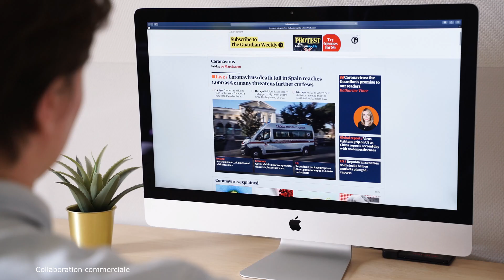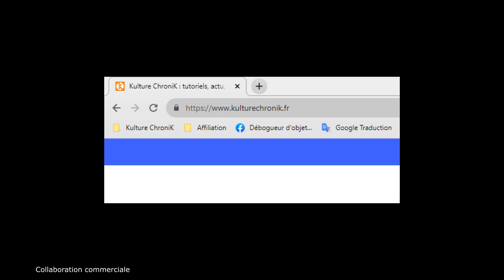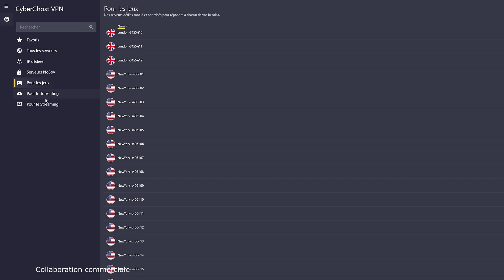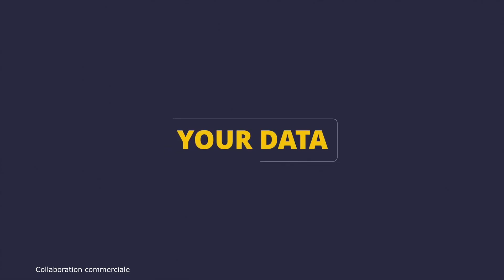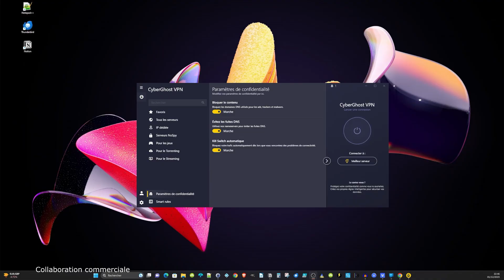VPN : Utile ou Pas ? Arnaque ou Pas ? Focus sur CyberGhost VPN !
2,03€/mois + Taxes de votre pays. Exemple France : 2.03€+0,41€=2,44€/mois

Dans cette vidéo, je vous explique l'utilité réelle des VPN. Arnaque pour certains, indispensable pour d'autres personnes. Nous allons voir les situations pour lesquelles ils, et notamment CyberGhost VPN, peuvent vous être utiles pour garantir votre sécurité et préserver votre anonymat en ligne.

📌 Faire ses achats en me soutenant

📌 Me suivre :

📌Quelques tutos, tests et dossiers:

📌 Sommaire de la vidéo :

➡️00:00 Intro

Kulture ChroniK